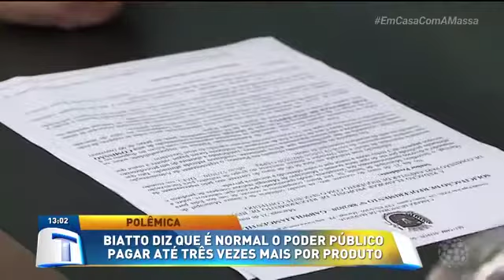Biatto fala sobre polêmica no poder público - Tribuna da Massa (22/05/2020)